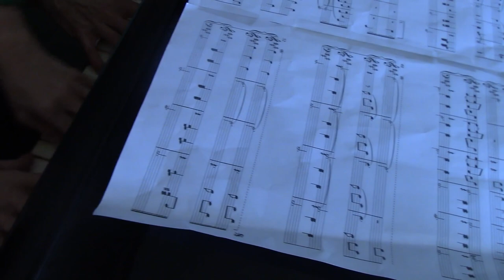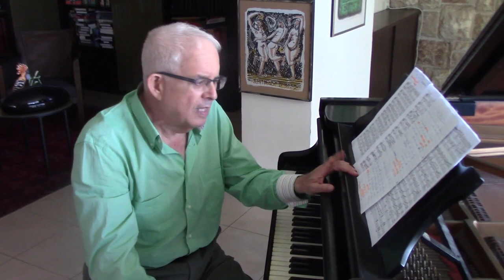אסתרית בלצן ומשה זורמן - וולסים משופן עד שלמה ארצי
משה זורמן מוסיף נדבך לקונצרט-הרצאה של אסתרית בלצן על הוולסים והבלדה של שופן.
ומביא את סיפורו של הוולס הישראלי, משופן ועד שלמה ארצי.
זורמן מנגן 2 פראפרזות  פרי עטו על  וולסים ישראליים: "וולס להגנת הצומח" , של נעמי שמר,  ו"תרקוד" של שלמה ארצי .
יחד עם רעייתו, אסתרית בלצן, הם מנגנים ב-4 ידיים "תרקוד כל עוד אתה יכול, גם אם אינך בנוי לשיעור מחול" .
שי למנויי הקתדרה בימי משבר הקורונה, 3.5.20